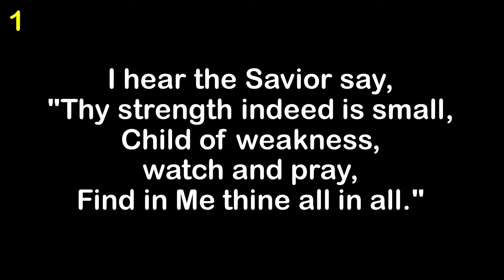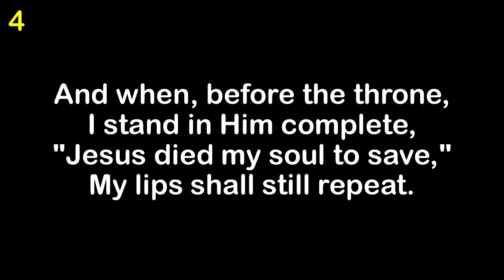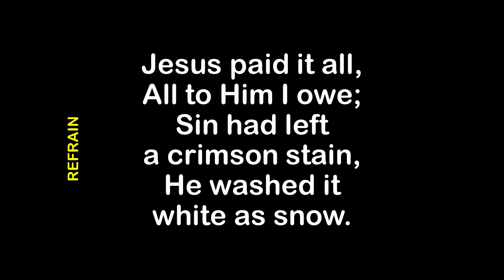Jesus Paid It All